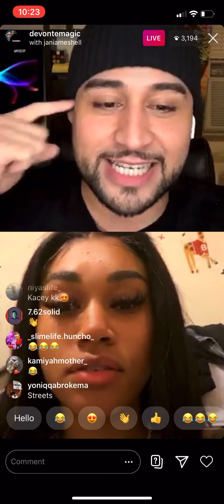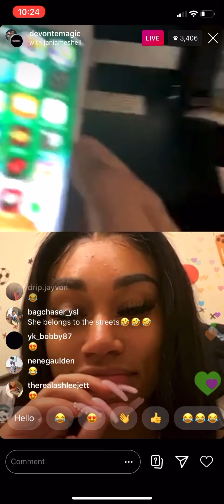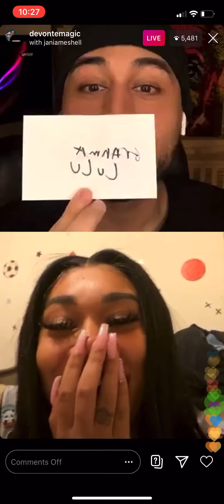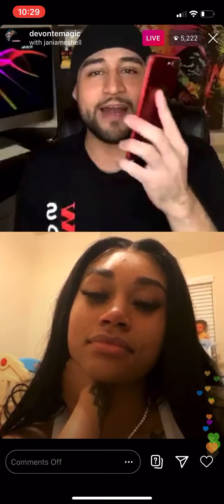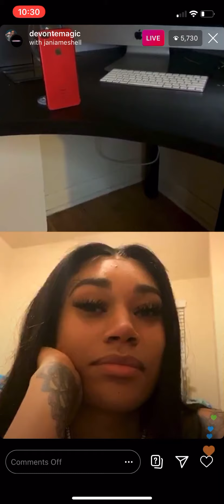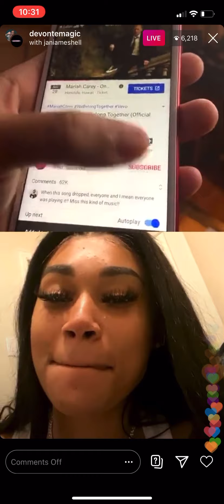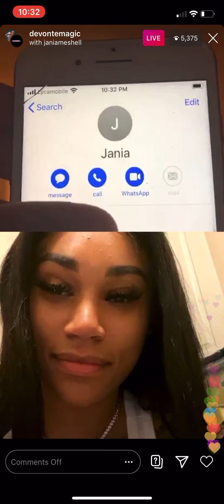JANIA MESHELL BROUGHT TO TEARS BY DEVONTE MAGIC MUST SEE!!!